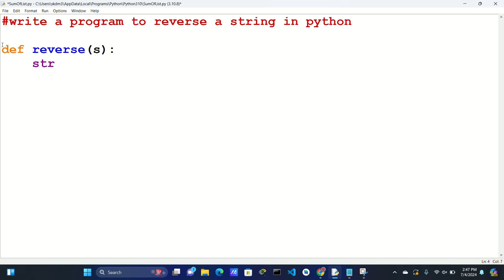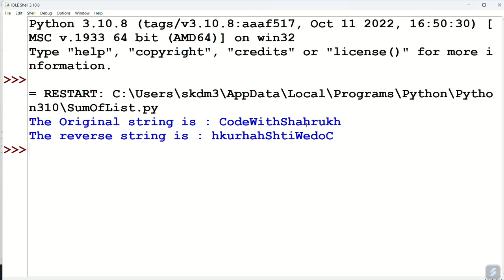write a program to reverse a string in python.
write a program to reverse a string in python using for loop.
write a python program to reverse a string using function.